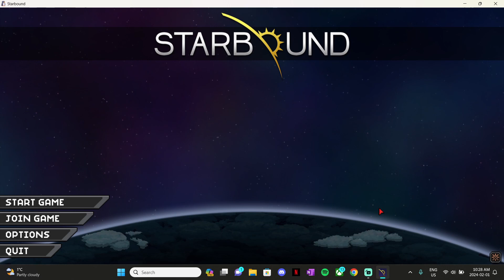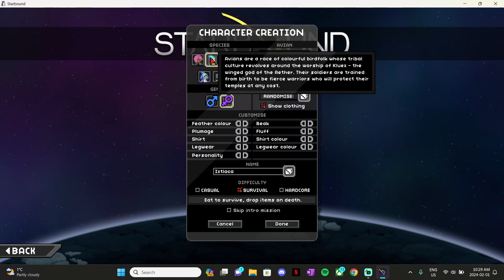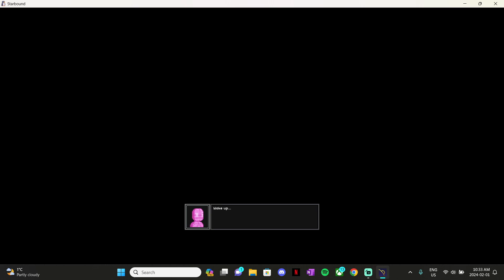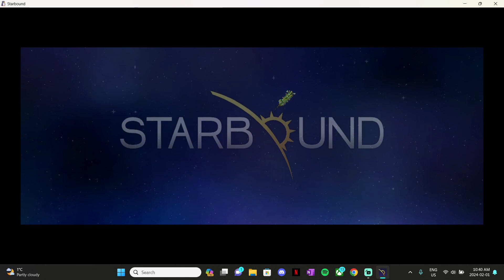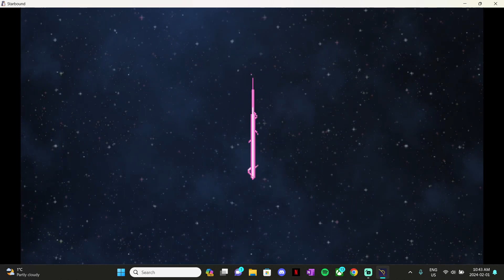Starbound Part 1. The birth of Methan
The intro and outro background Brennan Burling or @bwobble11 at unsplash.com
The intro and outro song are by Daystar.